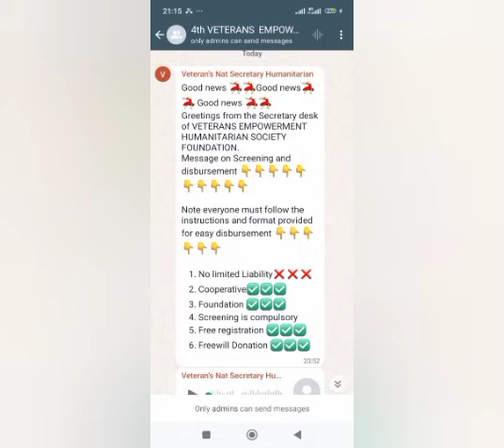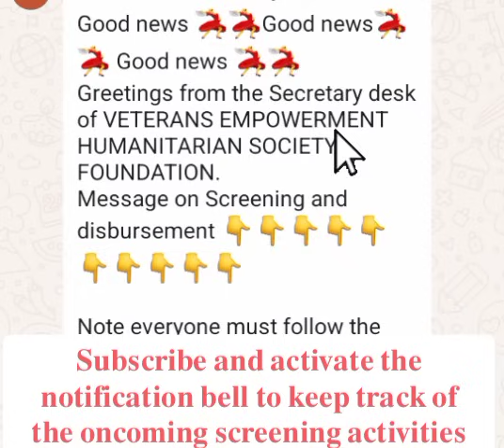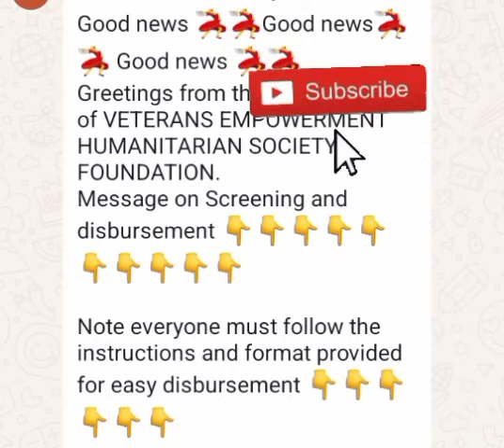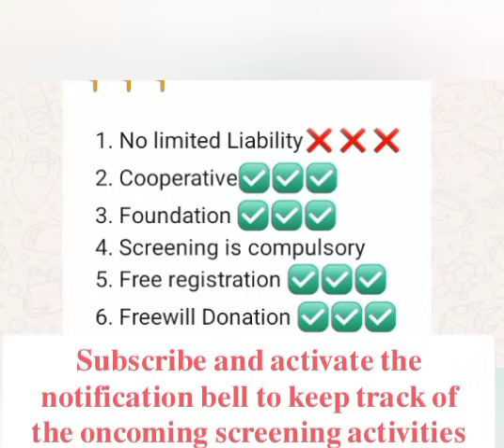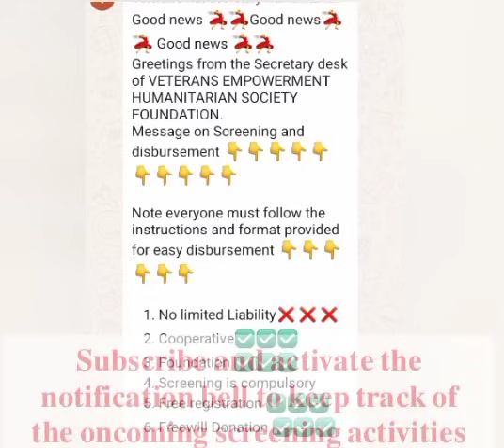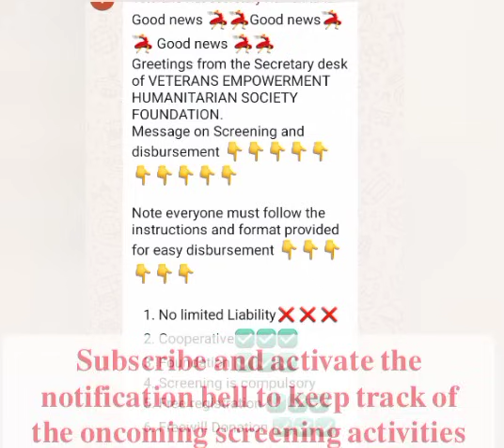💥GOODNEWS🔥 SCREENING MODALITIES RELEASED BY VETERANS🔥🔥🔥